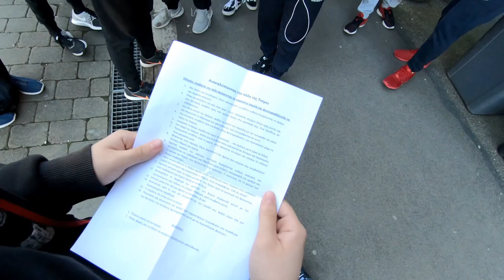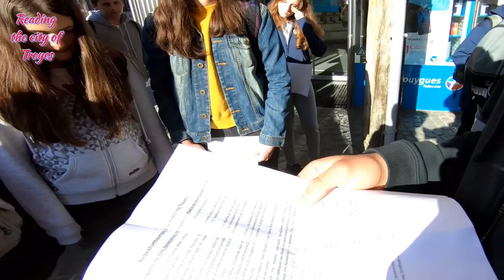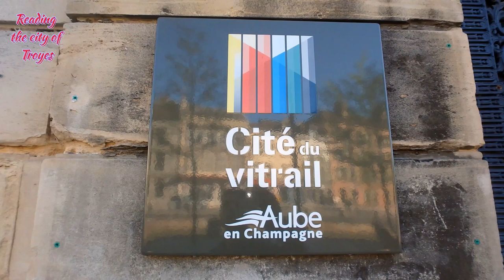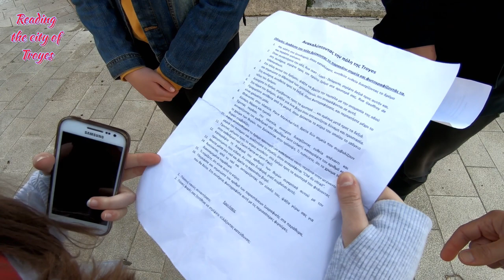Reading the city of Troyes - Ανακαλύπτοντας την Troyes (Πολιτιστικό παιχνίδι)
Cultural Heritage orienteering game that took place during the eTwinning trip in France (2018).
During their visit to France while framing  the eTwinning project "Two cities, two countries ... their stories", students who participated in the project formed two groups and played an orientation game by discovering the city of Troyes. They were given written instructions, according to which they had to find some place of the city. The members of each group worked together to photograph those places proving that they found them while answering questions about the cultural heritage, guessing or making assumptions. Applying the method of guided exploration and self-discovery, the purpose of the game was to learn in conjunction with the development of cooperation among students. (The given instructions are in English language. Greek and English subtitles are supported by pressing the button on the video bar).